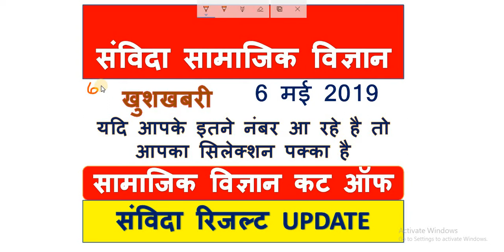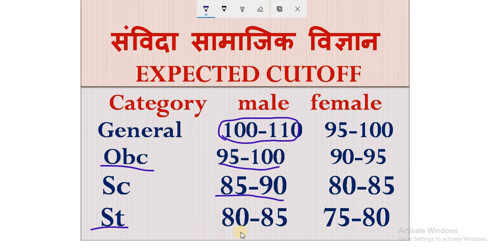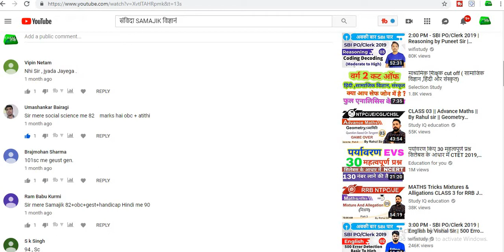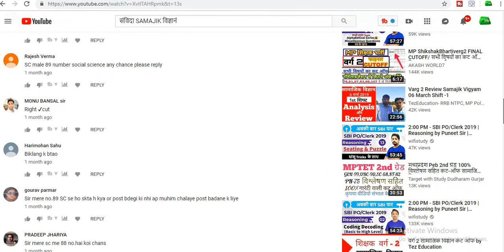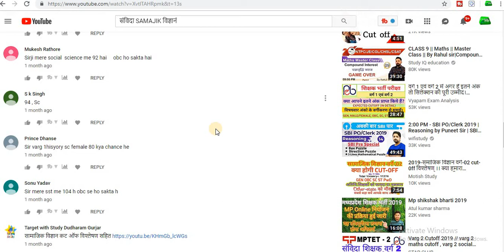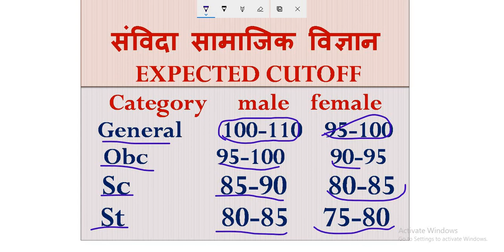सामाजिक विज्ञान CUTOFF,SAMVIDA cutoff,samajik vigyan cutoff,sst cutoff,social science cutoff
इस विडियो में मैंने आपको सामाजिक विग्यम का अनुमानित कट ऑफ बताया है|यदि आप भविष्य में ऐसे प्रकार की परीक्षा देते हैं जिसमें भूगोल, इतिहास तथा संविधान से प्रश्न आते है  तो आपको हमारे साथ फ्री में जुड़ना चाहिए  चैनल मुफ्त में सदस्यता लेनी चाहिए और बेल आइकन पर क्लिक करना होगा।